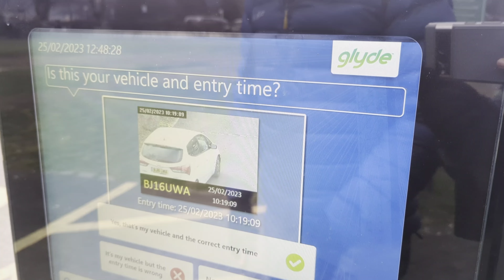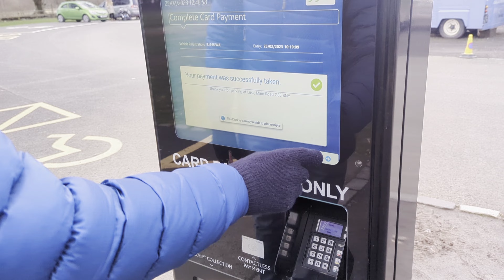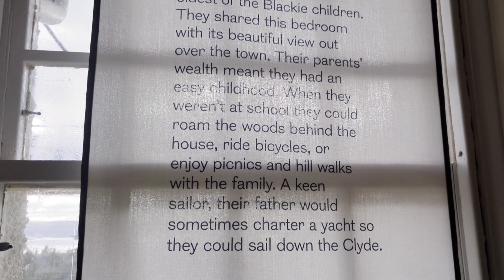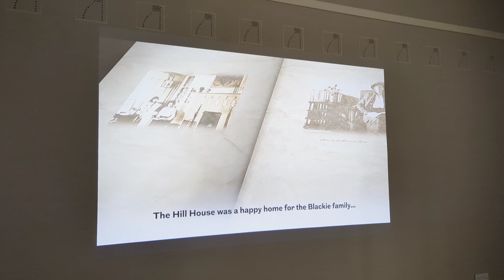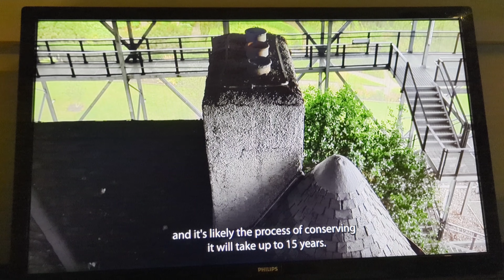25/2/23 เช้าชมทะเลสาบ Loch Lomand บ่ายชมบ้านที่โมเดิร์นมากเมื่อร้อยปีที่แล้ว The Hill House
❤️ขอบคุณ​ทุกคนนะคะที่แวะมารับชมคลิปนี้​  ฝากกด Like , กด Shares และกดติดตามด้วยเน้อ  ขอบคุณค่ะ  ❤️️🙏🌻🌺🌷🌸😊